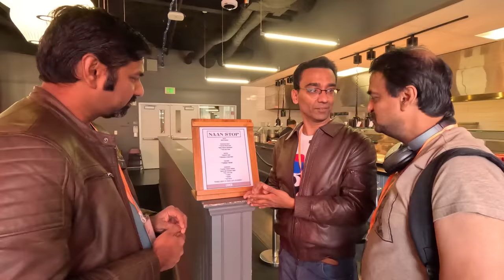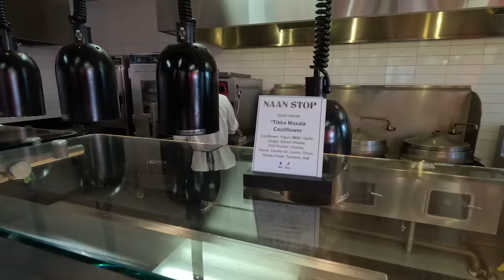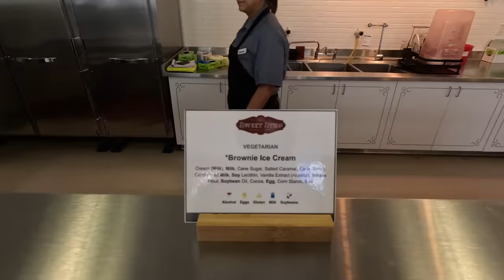Dr. Pal Reviews Meta (Facebook) Cafeteria 'Food' - A Day in a Doctor's Life VLOG!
In this vlog, Dr. Pal and his two friends from Bldg18 Comedy Club will review the food at the Meta office in the Bay Area.

Also, you can listen to my podcast on your favourite audio platforms:
✅ Amazon Music